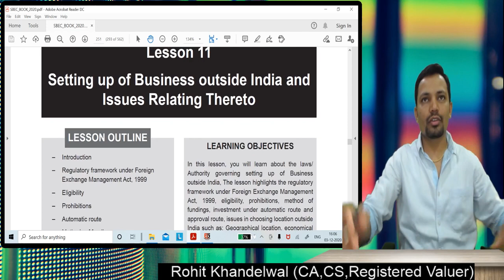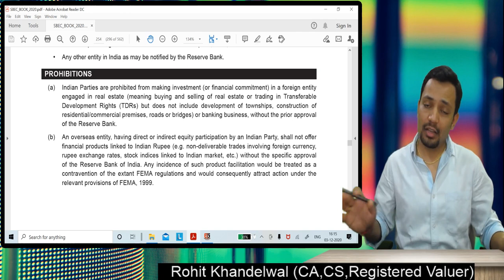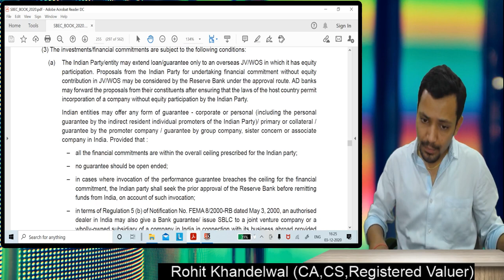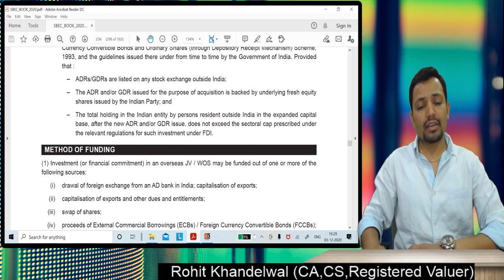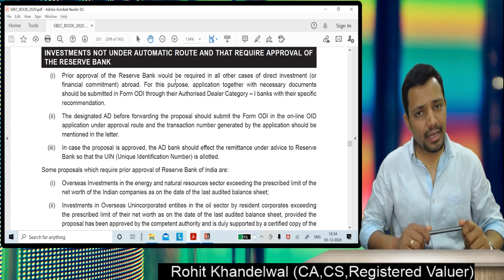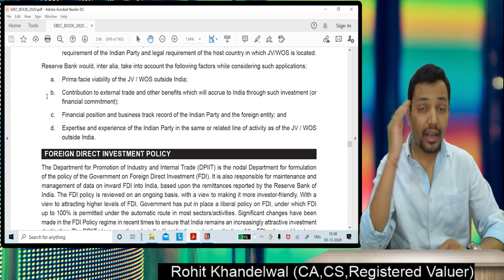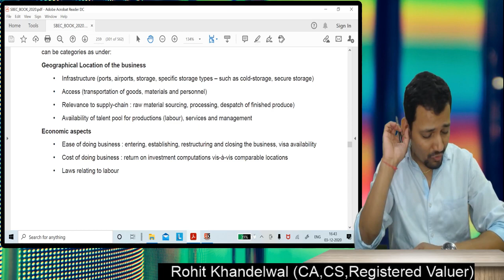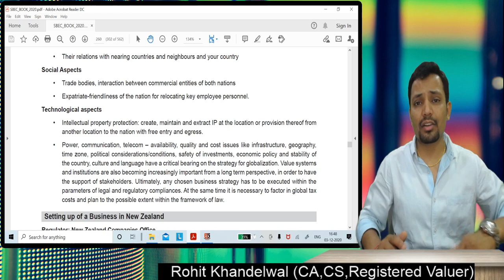CS Executive | SBEC | Lecture - 3 | Revision | CA CS Rohit Khandelwal | Nahata Professional Academy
@sbecrevision @Rohit Khandelwal  @Nahata Professional Academy  @icsi @csexecutive